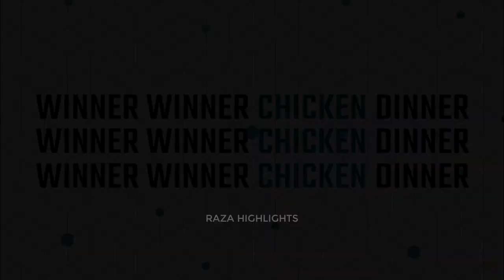1v3 NES 🥵 NES VS AGONxi8 4V4 🔥 PMPL PAK SPRING 2023